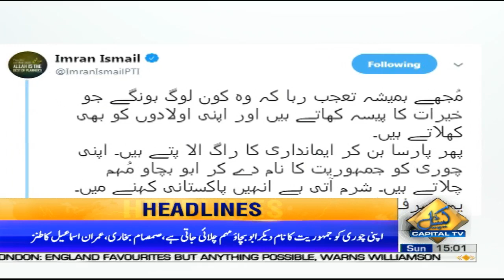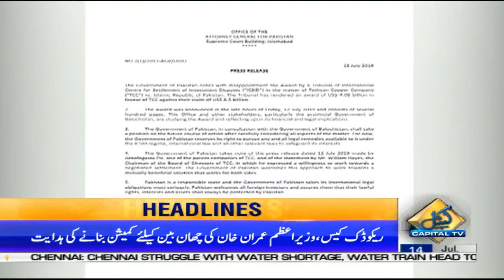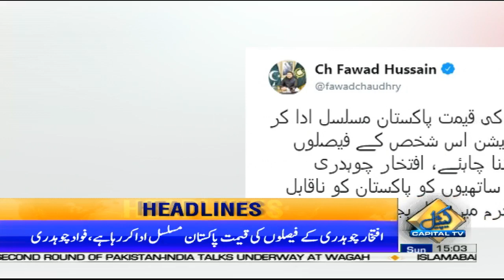News Headlines | 3:00 PM | 14 July 2019 | Capital TV